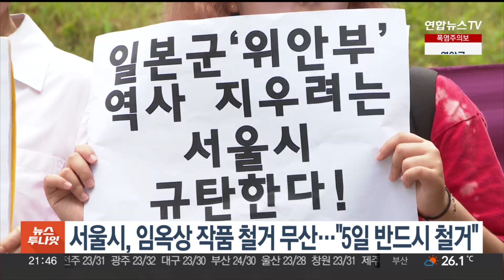서울시, 임옥상 작품 철거 무산…"5일 반드시 철거" / 연합뉴스TV (YonhapnewsTV)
서울시, 임옥상 작품 철거 무산…"5일 반드시 철거"

서울시가 오늘(4일) 남산 '기억의 터'에 있는 임옥상씨 작품을 철거하려 했지만, 정의기억연대 일부 관계자와 대치하면서 철거가 무산됐습니다.

서울시는 "기억의 터를 지우겠다는 게 아니라 위안부의 피해를 기억하고 그 아픔을 더 제대로 기억하겠다는 것"이라며 "내일(5일) 반드시 철거하겠다"고 밝혔습니다.

정의기억연대는 "작품이 철거되면 일본의 과오가 지워지고 임옥상의 성폭력도 제대로 기록되지 못하고 그대로 지워진다"며 철거를 중단해야 한다고 맞섰습니다.

서울시는 강제추행 혐의로 임씨에게 1심에서 유죄가 선고되자, 서울시 관할 시설에 세워진 임씨의 작품을 속속 철거 중입니다.